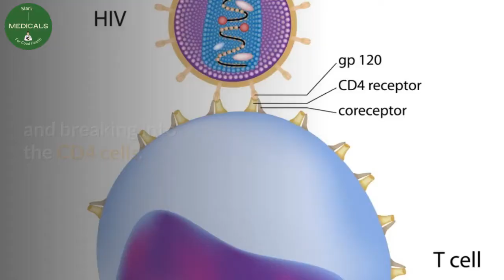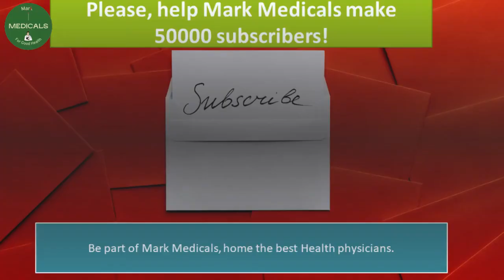HIV vaccine latest news - AIDS vaccine and HIV vaccine trials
This video brings you HIV vaccine latest news today, if you want to get updates about aids vaccine or hiv vaccine trials then we have you covered. soon, HIV could be history because there are many companies whose research is geared to finding good HIV vaccines, and others doing complete cure research.

Desclaimer.